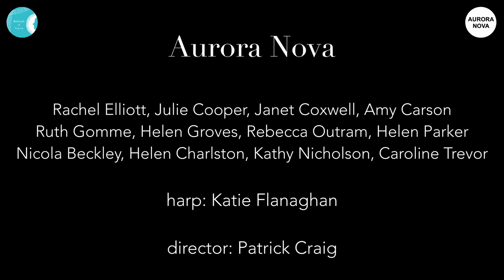Olivia Sparkhall, Lux eterna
Multitude of Voyces Sacred Music by Women Composers  Volume 2

Aurora Nova
Director: Patrick Craig
Harp: Katie Flanaghan
Rachel Elliott, Julie Cooper, Janet Coxwell,  Amy Carson,
Ruth Gomme, Helen Groves, Rebecca Outram, Helen Parker,
Nicola Beckley, Helen Charlston, Kathy Nicholson, Caroline Trevor
Recorded at St Martin's Church, Salisbury, July 2021
Recorded by Andrew Post VifRecords

Available in Multitude of Voyces Sacred Music by Women Composers Volume 2, No. 23

Commissioned for Godolphin Vocal Ensemble and a choir of adult singers from Salisbury churches for Salisbury's International Women's Day Service 8thMarch2018. A partner project between Multitude of Voyces, St Thomas's Church, Salisbury, St Edmund's School, Salisbury and Godolphin School